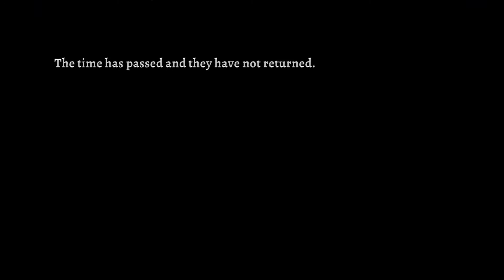Rogue Legacy 2: Early Impressions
First play of Rogue Legacy 2, a rogue-like game where you play as your children when you die.